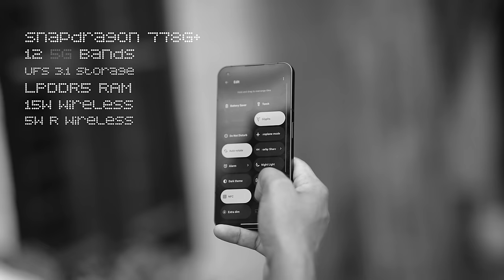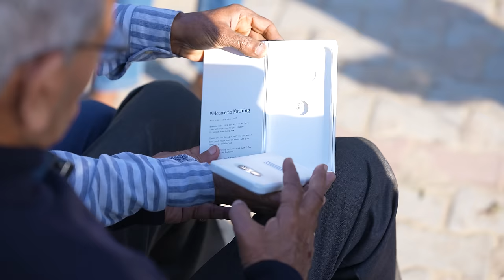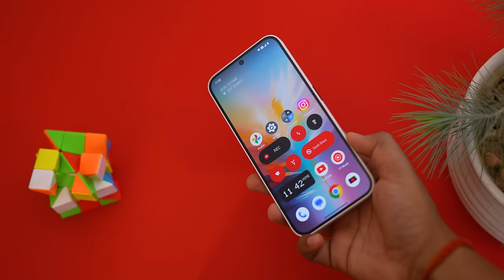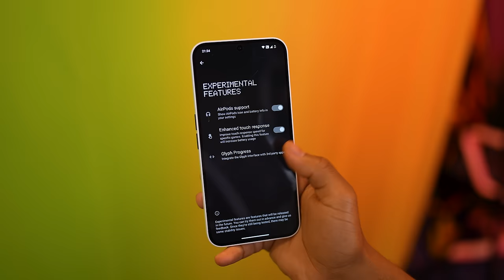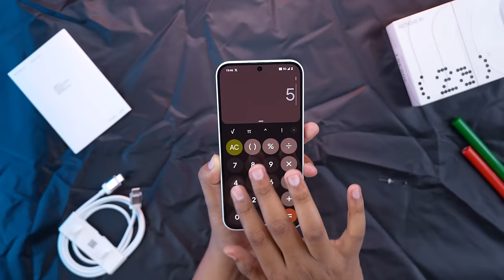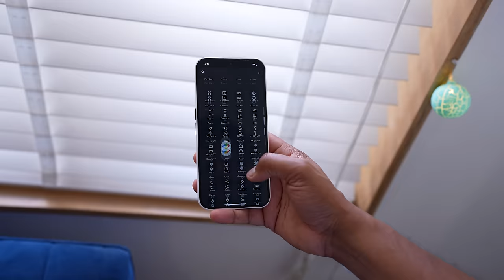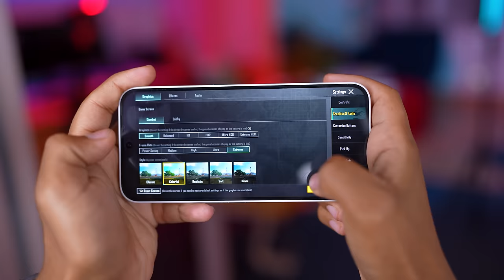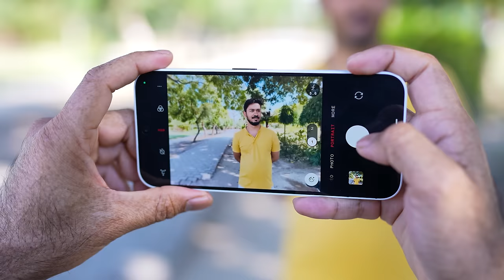Nothing Phone 2a - Good or Bad ?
After Nothing Phone 1 and Nothing Phone 2
here is New Nothing Phone 2a
Nothing Phone 2a comes with Dimensity 7200 Pro with 120Hz Amoled Display. Phone 2a comes with 5000mAh Battery with 45W Charging Support
Here is My Nothing Phone 2a Unboxing and initial Impression video with Quick Review

unboxing boxing

00:00 - Intro
00:26 - Nothing Phone 1 vs Nothing Phone 2 vs Nothing 2a
01:12 - Unboxing & Public Reaction
02:51 - Nothing Phone 2a Box Contents
03:01 - Physical
05:12 - Display
06:13 - Performance & Software features
09:06 - Camera Test
10:55 - Price in India